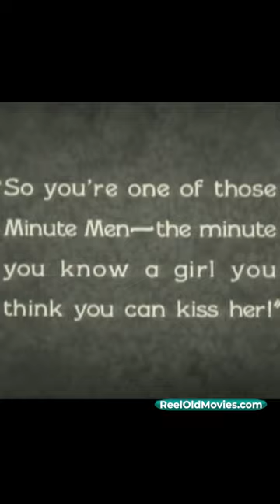Clara Bow in 1927's 'It': 'Sweet Santa Clause, give me him!'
“Sweet Santa Claus, give me him!” The woman who epitomized the Roaring Twenties, Clara Bow (July 29, 1905 – September 27, 1965) starred in the classic 1927 silent comedy, “It” (no, not the horror movie).

She plays a plucky shop girl in the silent movie with such exclamations – via title cards – as “Hot socks!” and “Sweet Santa Claus, give me him!” The concept of someone having “it” was popularized in the movie and Bow would forever be known as the “It Girl.”

👉🎥ReelOldMovies.com for more classic movie news, books and lists!